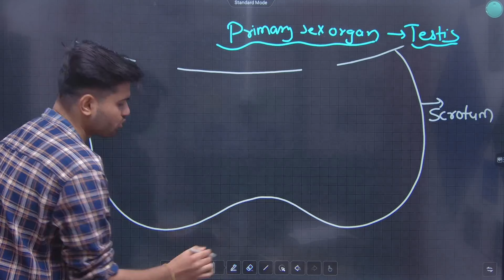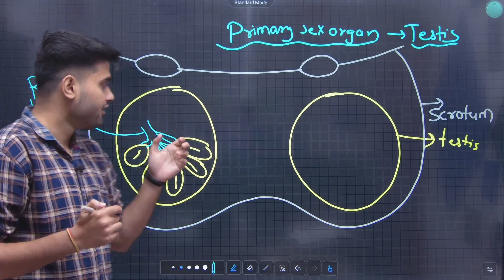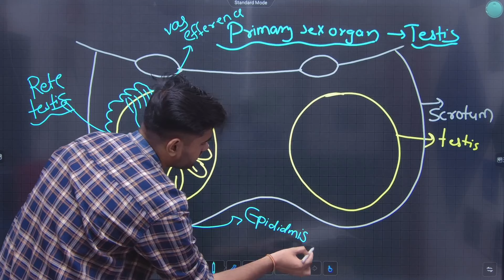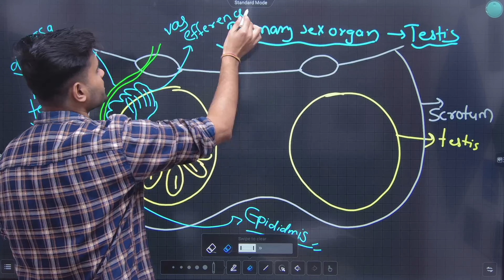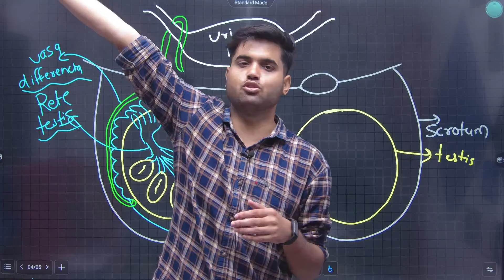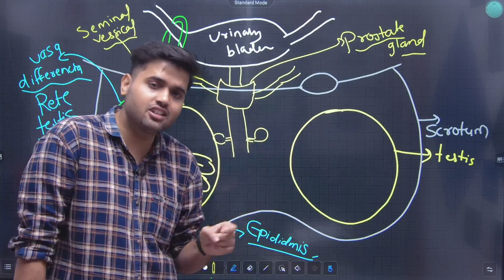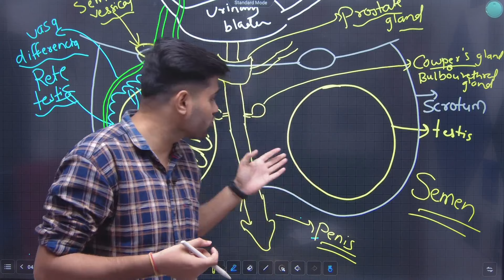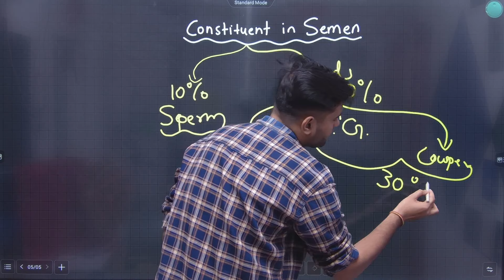10th Science 2 | Chapter 3 | Life Processes in Living Organisms Part-2 | Lecture 4 | JR Tutorials